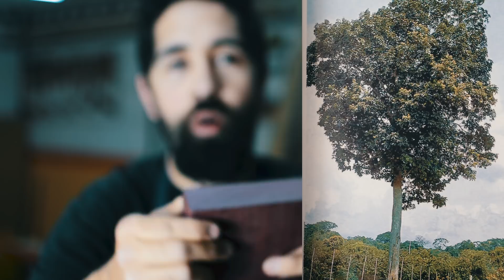Qual tipo de madeira escolher - Especies de Madeira - STOPA LAB MARCENARIA #10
Cores, cheiros, propriedades mecânicas, peculiaridades de uso... O estudo da botânica e das espécies de madeira guarda um universo de conhecimento e descobertas.

Quer aprender mais sobre o universo da marcenaria?